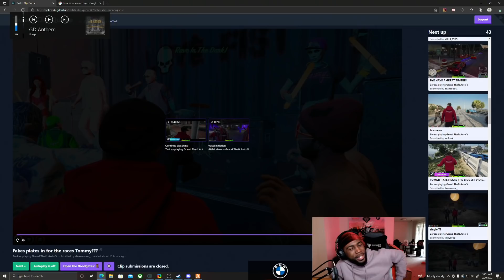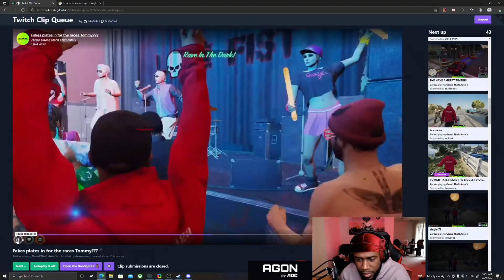Dean is going to do what to Sarah?..